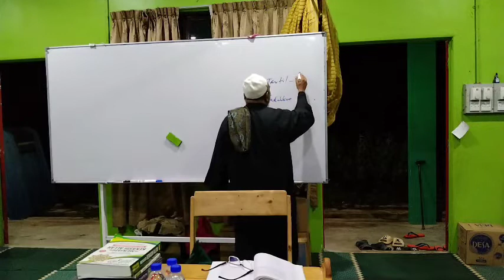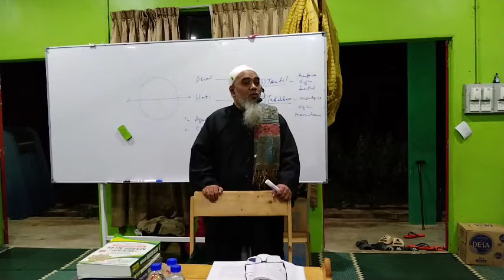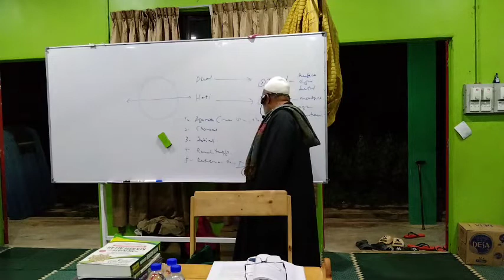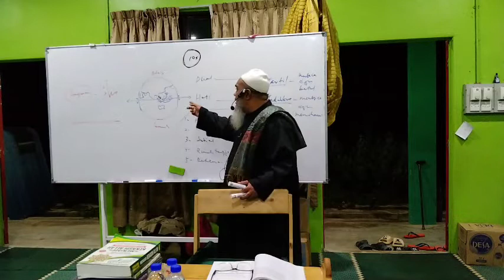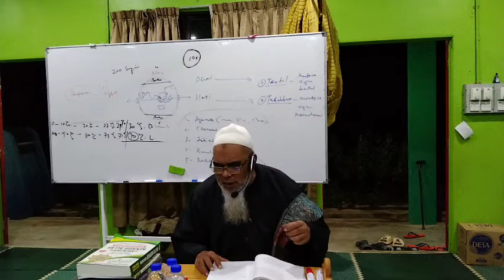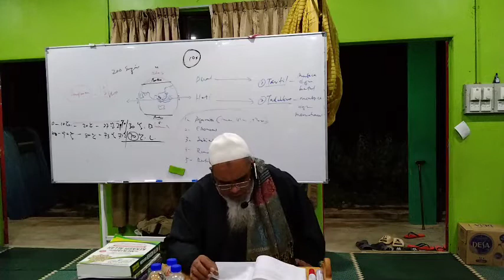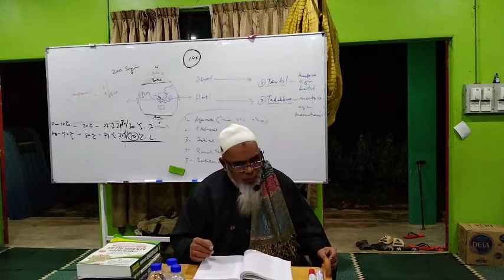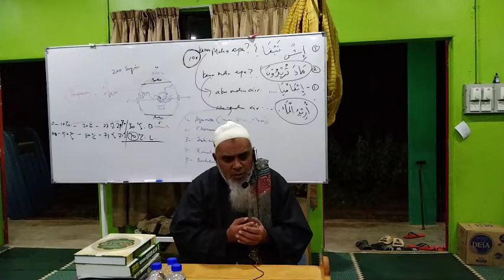Imam Ghazali Mukasyafah Qulub muka 75 syarah Ustad Dr Amir Hamdan Othman 6/6/22